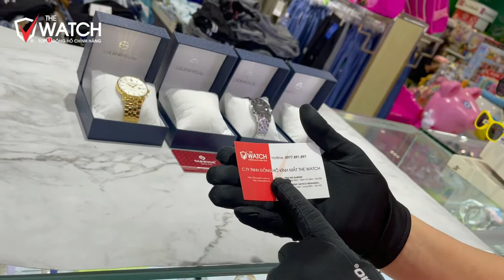TRÊN TAY ĐỒNG HỒ SUNRISE NAM NO 1269SA CHÍNH HÃNG - ĐÁNG MUA NHẤT NĂM 2022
✅ TRÊN TAY ĐỒNG HỒ SUNRISE NAM NO 1269SA CHÍNH HÃNG - ĐÁNG MUA NHẤT NĂM 2022, ACE thấy mẫu nào đẹp nhất ạ, hãy cho The Watch biết ý kiến của mình nhé ^ ^

Với THE WATCH - Uy tín quý hơn vàng, sự tin tưởng của quý khách là động lực cho chúng tôi làm tốt hơn nữa.

Hãy đến với The Watch cùng chiêm ngưỡng và sở hữu ngay những chiếc Đồng hồ với nhiều ưu đãi nhất nhé! Khi mua đồng hồ tại đây, Quý khách được bảo hành 2 năm tại hãng và 5 năm tại The Watch, thay pin miễn phí trọn đời.

The Watch chỉ bán đồng hồ chính hãng, nếu phát hiện đây là đồng hồ Fake The Watch đền Quý khách gấp 10 lần giá mua!